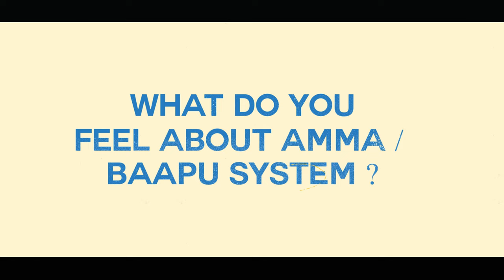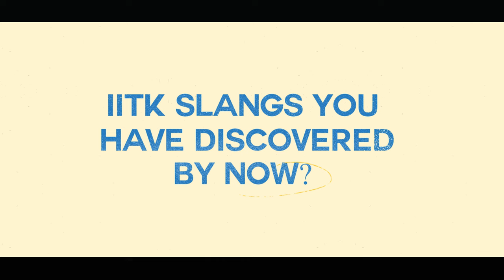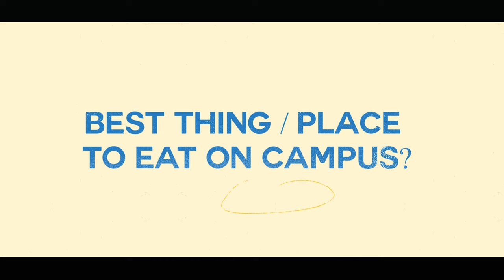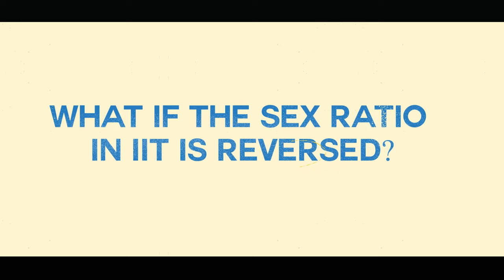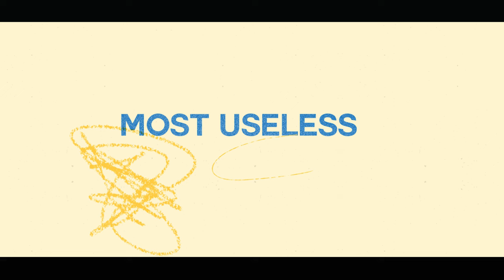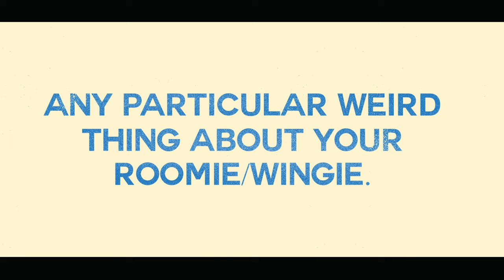Fresher's Introduction 2022 | IIT Kanpur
Welcome to the adventure of a lifetime! Get to know our amazing freshman class as they embark on their journey through college. From making new friends to exploring new passions, join us as we kick off an unforgettable experience together!